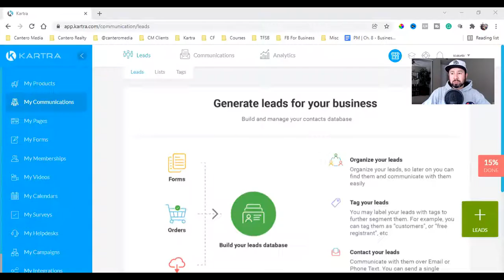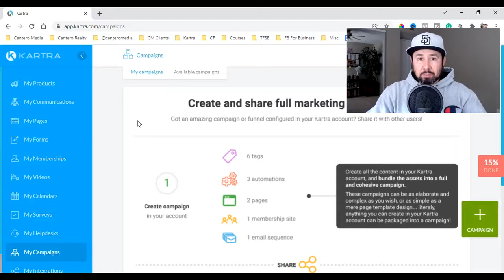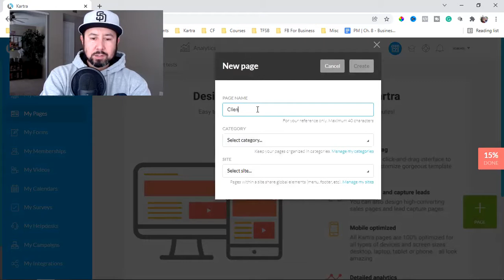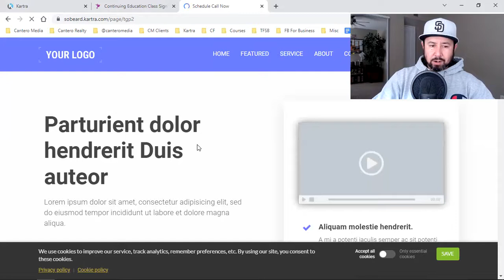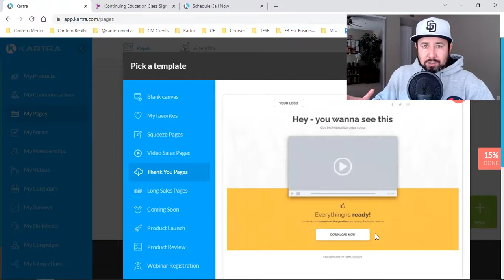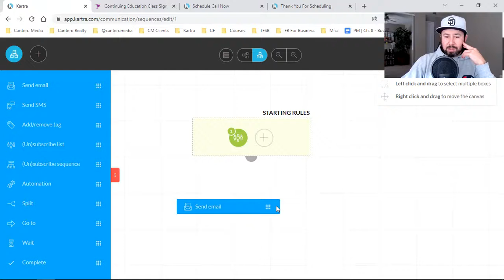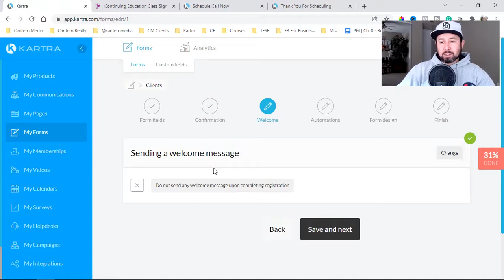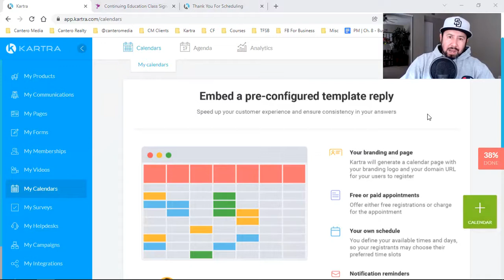SIMPLE Software To Build Your Business Online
In today's video, I'm walking you through the one single software that runs my entire online business. Typically you would need multiple software which comes with multiple monthly fees. In this video, I'm explaining why Kartra is still the best of the best when it comes to building your business online. I hope you get value out of this one! Enjoy - David Cantero